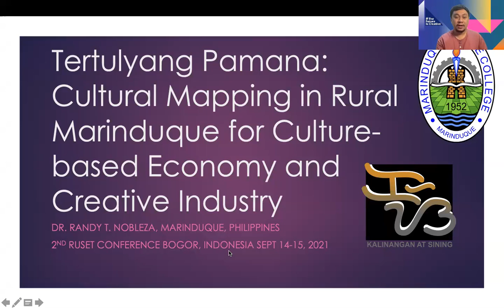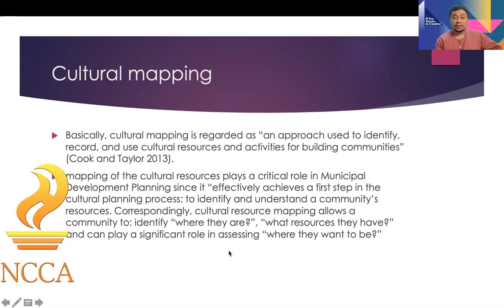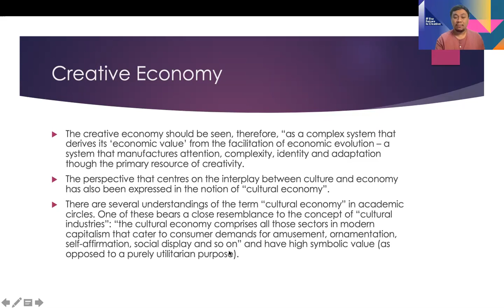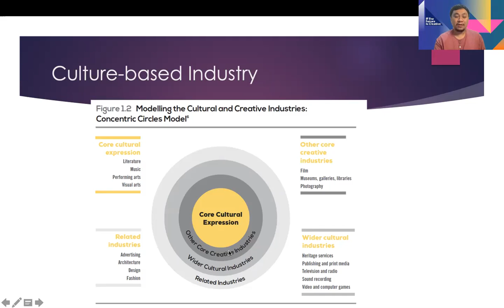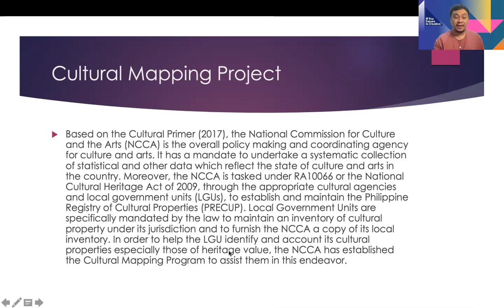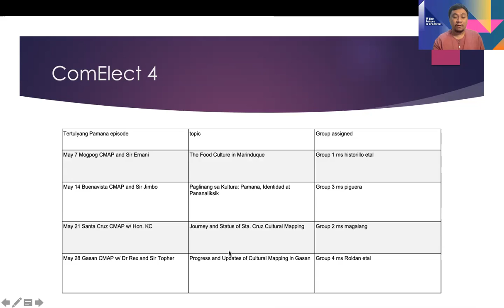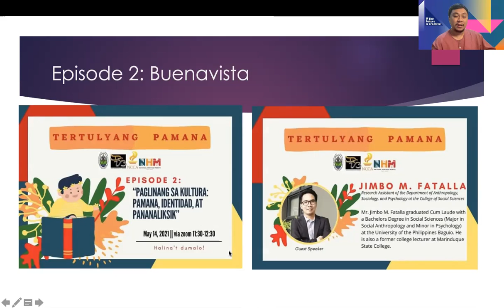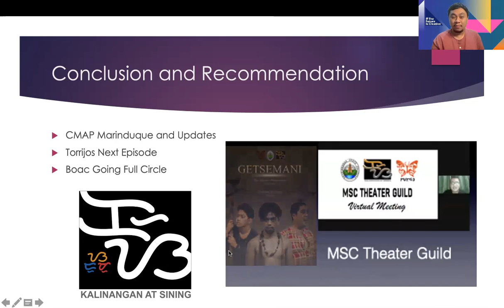ruset take 1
2nd Rural Socio-Economic Transformation Conference
Bogor, Indonesia